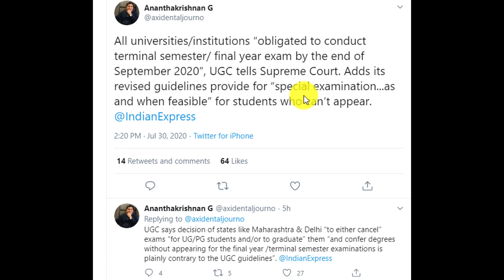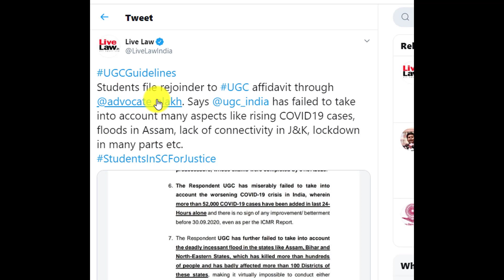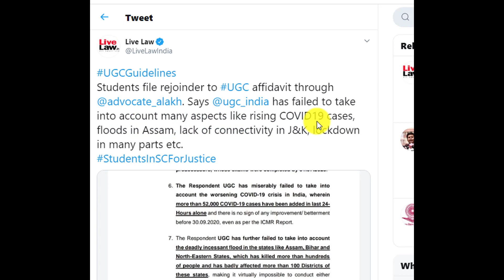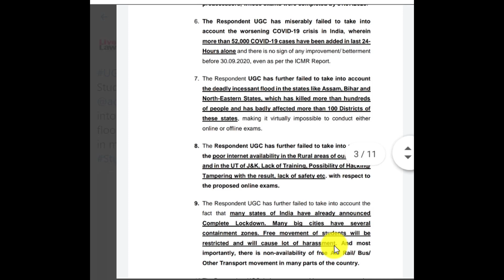STUDENT'S REPLY TO UGC: SUPREME COURT ON EXAM| WEST BENGAL UNIVERSITY EXAM| UGC NEWS TODAY| CU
Here the exclusive updates that the 31 student's advocate has filled a counter Affidavit on exam case. According to the Affidavit there are number of lack and missing part on ugc Affidavit. See the video.

content Includes-
counter Affidavit to sc
wbuhs exam
Cu Results
UGc on Cambridge
Cambridge exam 2020
Oxford exam 2020
Education Minister appeal to Alumni
viswabharati university
Manodarpan launched by HRD
Manodarpan a psychological wings
kerala students positive because of exam
students positive on exam
Bombay High court on exam
AICTE new Affidavit
Calcutta High Court on exam
Supreme Court on exam issues
Delhi High court on exam
Filled petition in Supreme court
Maharashtra filled writ petition in supreme court
ugc sop for exam
ugc will be published
usg news
Cu exam
Makaut exam